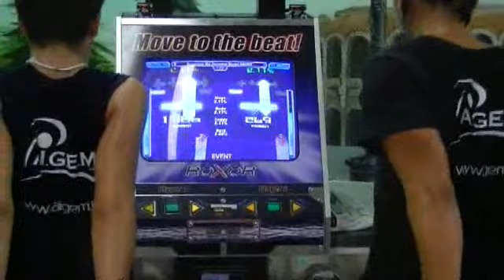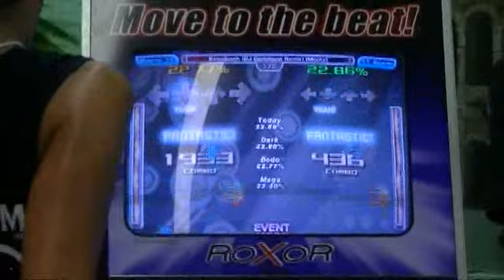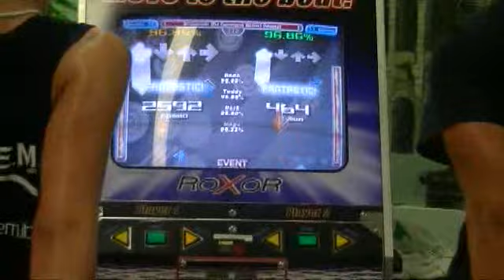[EoS 2011] Teddy vs Dark vs Maga vs Bodo - Smooooch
Quarter-finals of End of Summer 2011 Tournament in Verona, Italy.
Solid scores, but Bodo took the best !